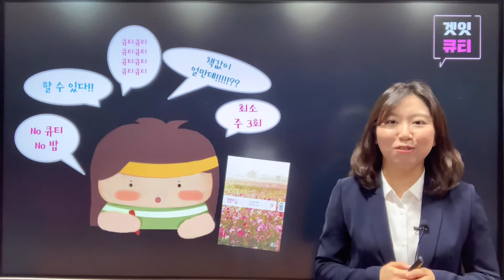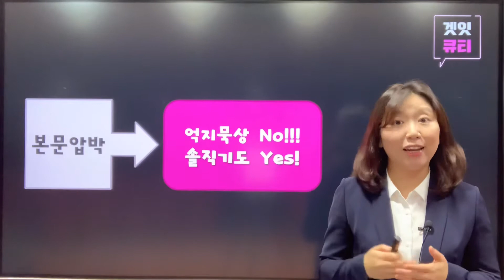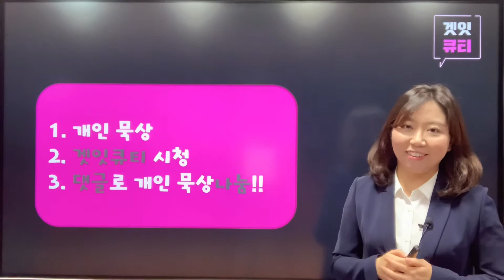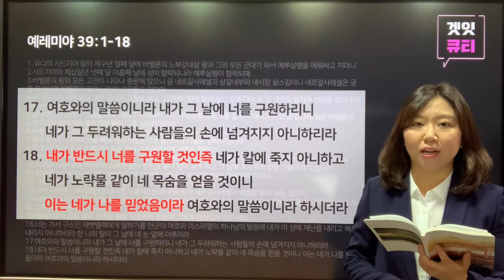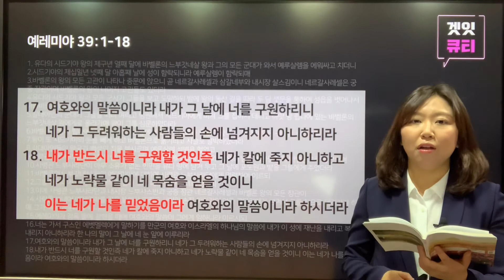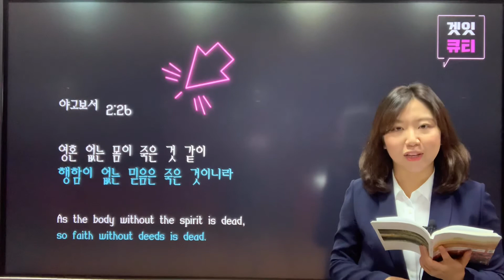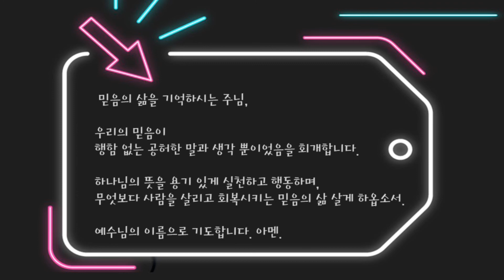[겟잇큐티] 09월 30일(수)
[겟잇큐티] Get it QT  09월 30일(수)